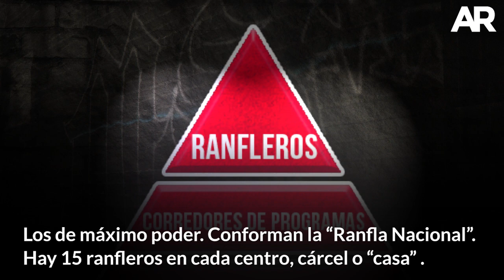Conozca los 7 rangos de autoridad en la mara salvatrucha